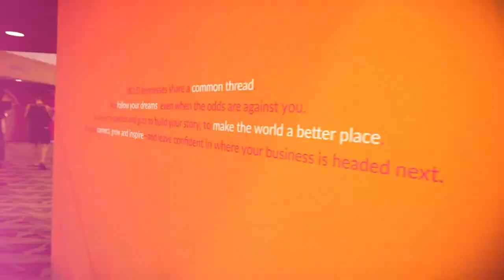The BOLD Show | Episode 13 - What is PR?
Understanding PR and getting media exposure for your business can be tricky—but our panelists in this episode of the BOLD Show will share their tips on what PR is, how the best businesses in the world are using it and what you can start doing today to boost your own PR strategy.